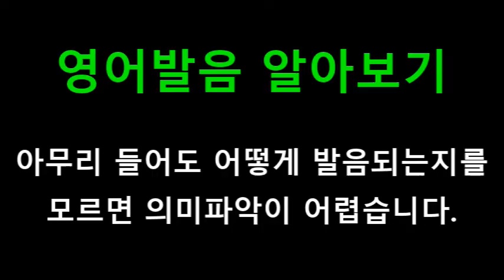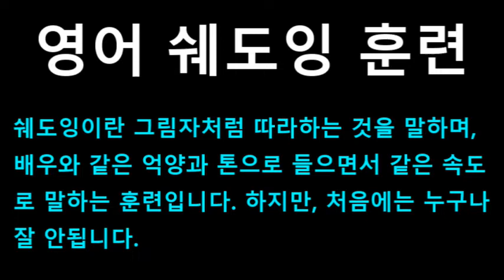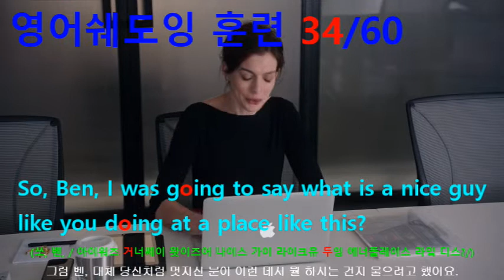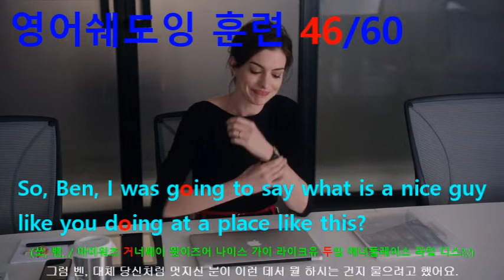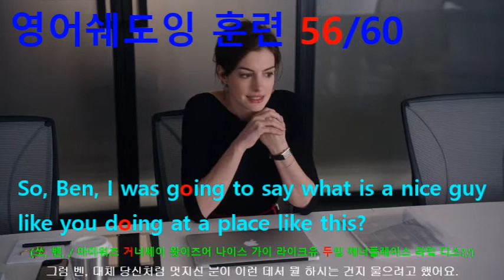[영어쉐도잉] 인턴 (The Intern) #206 - I was going to say what is a nice guy like you doing at a place?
#206 : So, Ben, I was going to say what is a nice guy like you doing at a place like this?
#207 : So but Cameron gave me the drill, so can I just be honest with you? // Please.
#208 : I'm not going to have a lot for you to do. That's the truth.
#209 : And you being assigned to me is kind of just for me to set an example for the rest of the team.
#210 : If you ask me, I think that you'd be much better off working in creative or marketing.
#211 : It's a little bit slower pace, maybe a little bit easier to grasp. If you requested a transfer, we can make that happen.
#212 : If that's what you'd prefer.